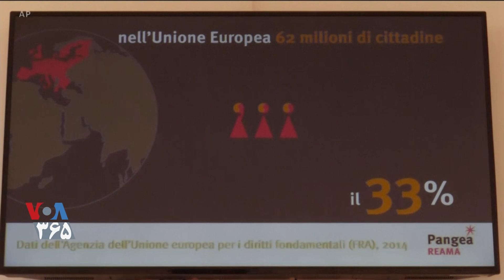روایت‌های تکان‌دهنده تصاویر رادیولوژی از قربانیان خشونت خانگی